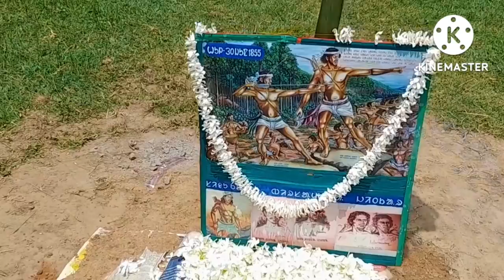Hulmaha Maha || Huldibas || 30 JUNE Manaou Huy Ena (@DMLvlogs )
Hulmaha Maha || Huldibas || 30 JUNE Manaou Huy Ena (‎@DML  )